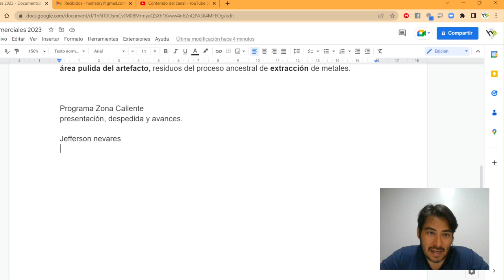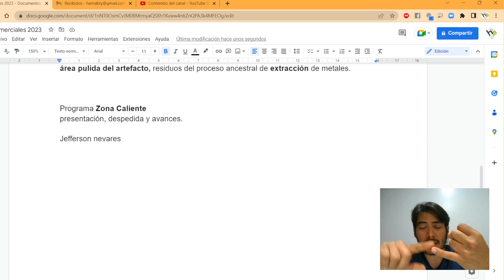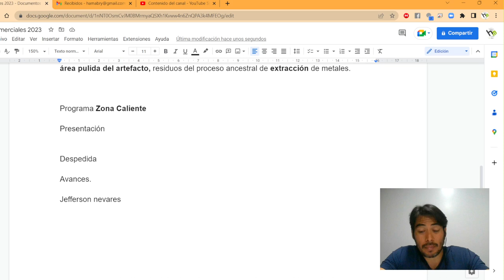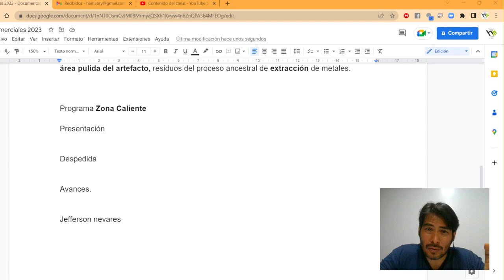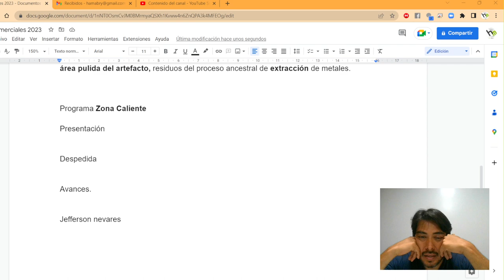Inspiración para crear un libreto para programa de radio